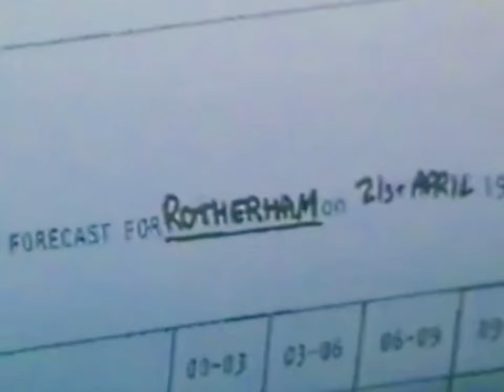Hay fever vs Boards of Canada